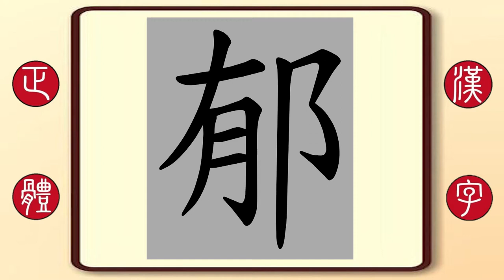正體漢字，百家姓系列——郁，繁體字書寫筆順。知名女歌手郁可唯郁英霞的郁